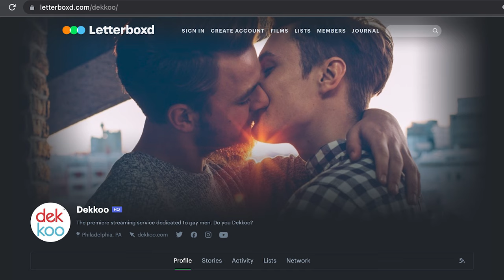Dekkoo Digest 074: Elephant | Project Baby | Hidden Pleasures - great gay movies to stream on Dekkoo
Welcome back to Dekkoo Digest! In this episode we review Elephant, Project Baby, and Hidden Pleasures!